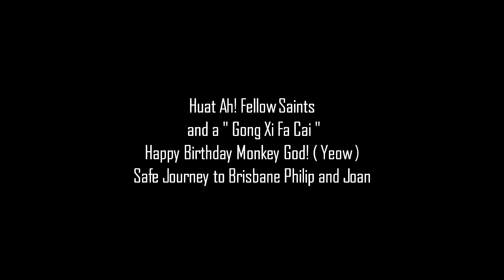Gong Xi Fa Cai and Yeow's Aka Monkey God's Birthday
Xing Nian Kuai Ler 2018 to Usher in the Year of the Dog / Philip and Joan's Farewell to Brisbane and Monkey God Pre Birthday.